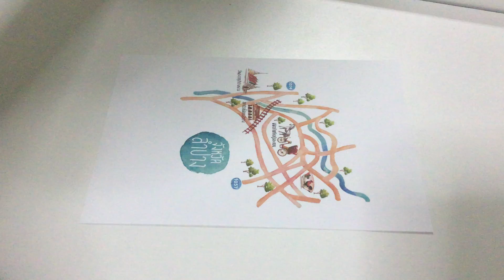AR Application - Lampang Smart map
Lampang Smart map By Cyberrex

สนใจใช้งานเทคโนโลยี VR • AR • 360  • MR • Interactive Medias ซื้อหรือเช่าอุปกรณ์
สามารถสอบถามรายละเอียดเพิ่มเติมได้ที่ไซเบอร์เร็กซ์ ดีไซน์

โทร.08 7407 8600 คุณ ศรันย์